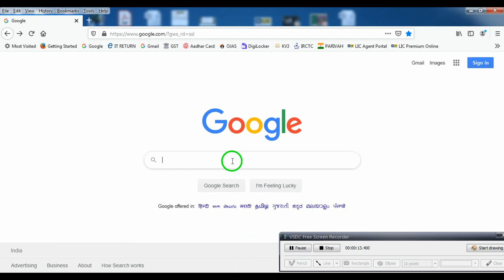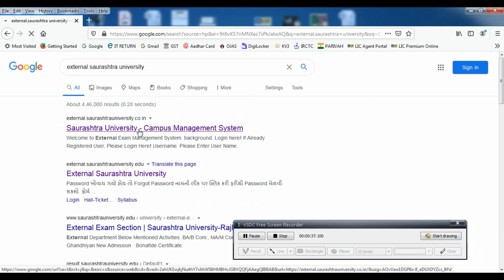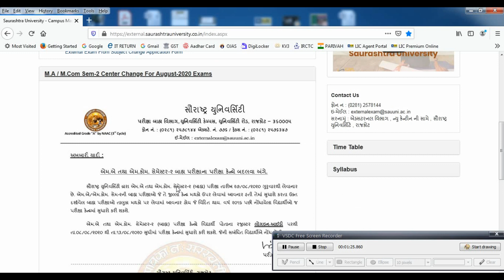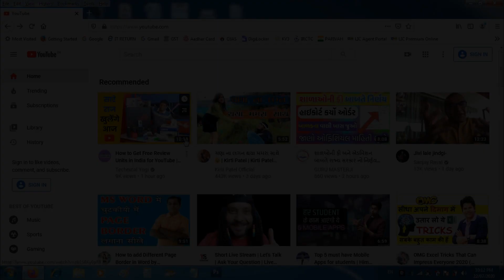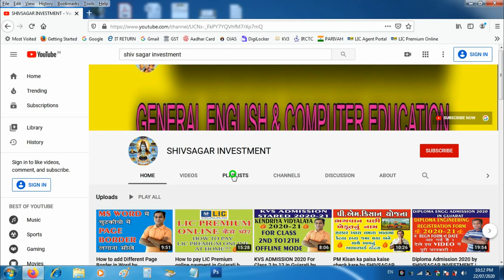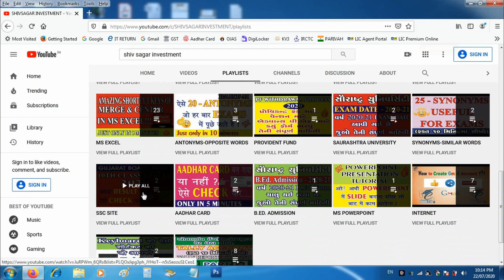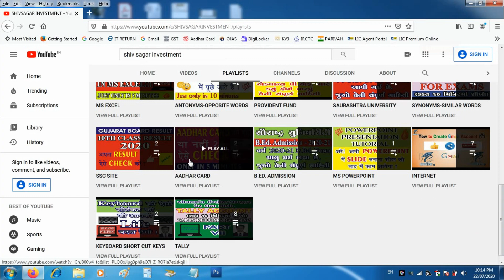Saurashtra University External Exam Date 2020 in Gujarati | MA MCom Sem 2 | SHIVSAGAR GUIDE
Our Other Channel is Hindi.  Channel Link is given below

About this Video ::

Exam date has been declared of Saurashtra University MA Sem 2 and MCom Sem 2020-21 in Gujarati Language.